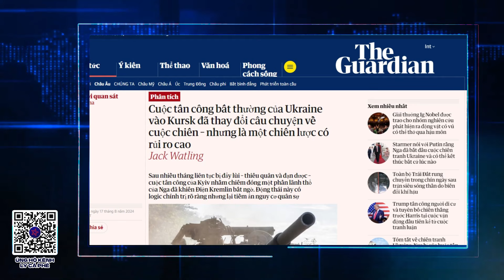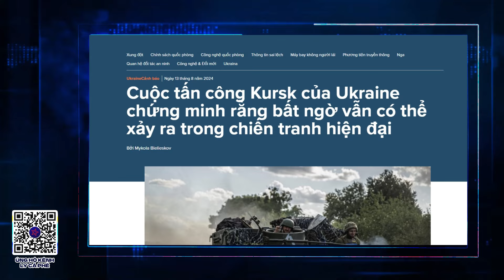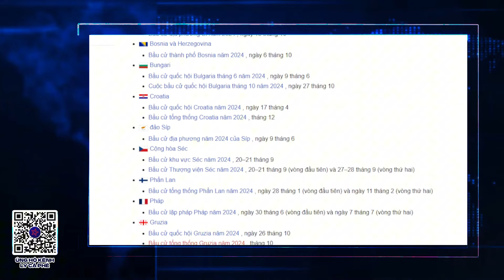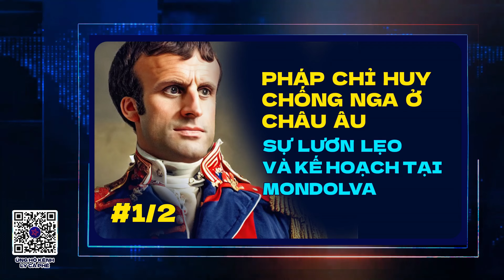Ukr đánh Kursk, Mục đích thực sự là gì?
Do dính chút gậy nên Video này Ad phải đăng lại cắt bỏ các đoạn không được phép trong Video minh hoạ.Ad cũng thắc mắc, những đoạn bị cắt chủ yếu là các đoạn quay từ UAV của Nga, tại sao tờ WJ lại có thể đánh gậy lên các đoạn Video đó được, thật kỳ diệu

Chiến dịch Kursk, Mục đích thực sự của Ukraine là gì?
Ukraine tấn công vào Kust để làm gì, đây là một câu hỏi gây nhiều tranh cãi và mối phân tích lại có câu trả lời khác nhau. Nếu nói đơn thuần về mặt quân sự, để Ukraine gây đột biến tạo bước ngoặt trong thế trận trước Nga nhằm khởi đầu cho kế hoạch chiến thắng của Ukraine như cách TT Zelensky mới công bố thì thật không thể tin được. Giống như phân tích vào Video liền trước của tôi, về mặt quân sự với tham vọng chiến thắng Nga thì chiến dịch tại Kust là một thất bại, thế nên khó có thể nói rằng chiến dịch tại Kust là chiến dịch liên quan đến quân sự đơn thuần, một kế hoạch tác chiến nằm trong tổng thể thay đổi cục diện chiến trường như cách Ukraine nói. Thế thì mục đích thực sự đằng sau của việc Ukraine triển khai tấn công vào Kust là gì nếu nó không phải là mục đích thay đổi cục diện chiến trường?

👉 ỦNG HỘ: 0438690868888 - MB BANK - PHAM TRONG LONG
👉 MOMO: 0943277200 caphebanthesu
👌 THAM GIA HỘI VIÊN ĐỂ XEM TRƯỚC VIDEO TRƯỚC KHI CÔNG KHAI